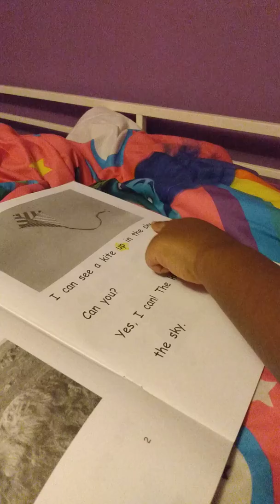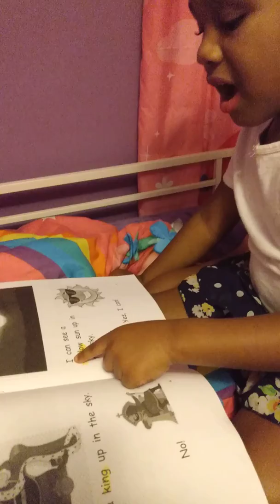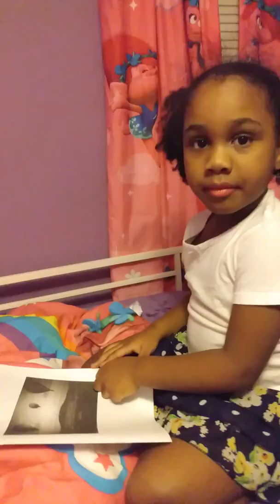My baby can read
Nali is reading books now.